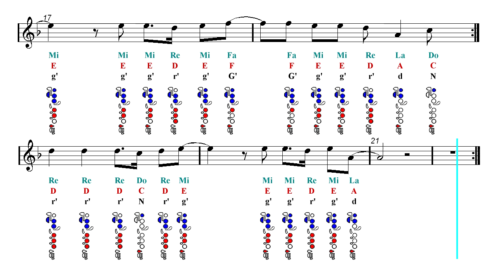Flute Notes Tutorial - City of Stars - La La Land (Sheet Music)